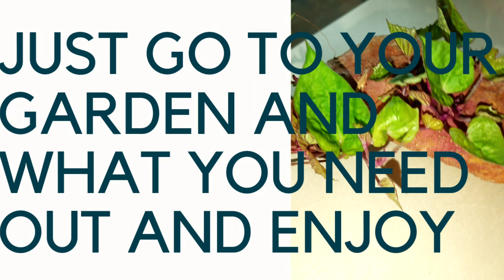Don't ever buy sweet potatoes again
Don't buy sweet potatoes ever again. Get one, germinate it, and plant it on a nice fertile soil. This way, you will not ever have to buy it again, just given the plant 3 to 6 months to give you some very nice Tubbers yo enjoy and eat.

I plant mine in containers, and I have 6 of them that work in rotation to guarantee me the endless supply of the nice sweet tubers. don't pull a whole lot at once, especially if you don't have a bigger family. Just pull what you need and enjoy it.